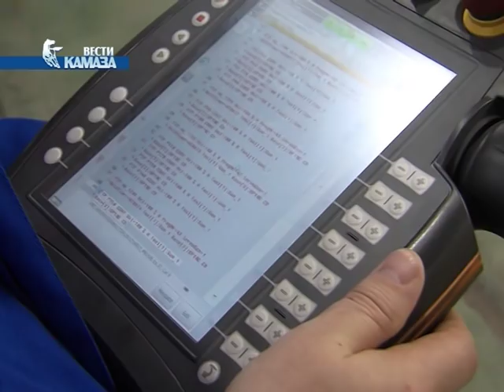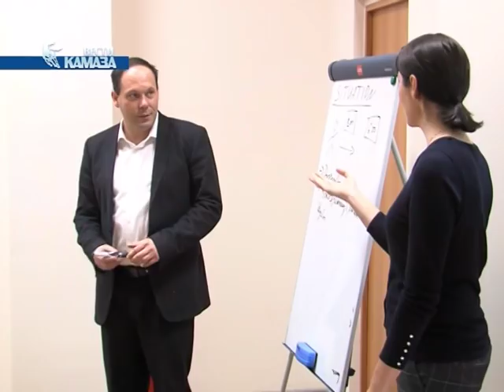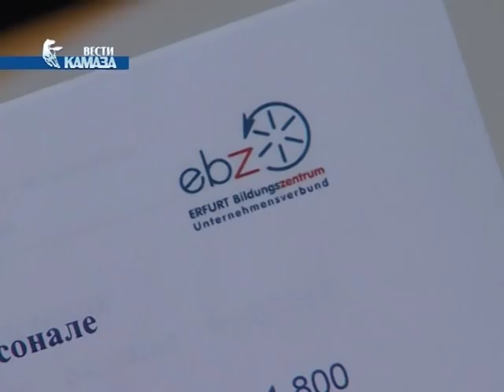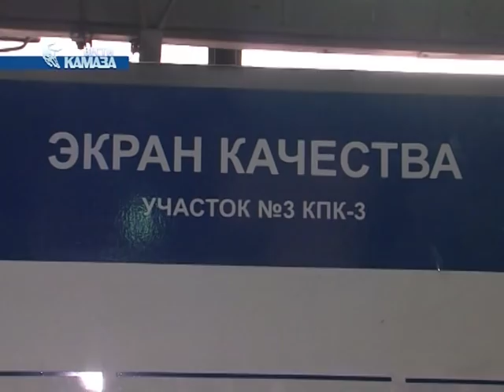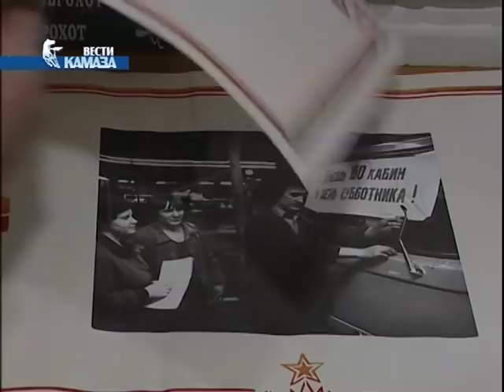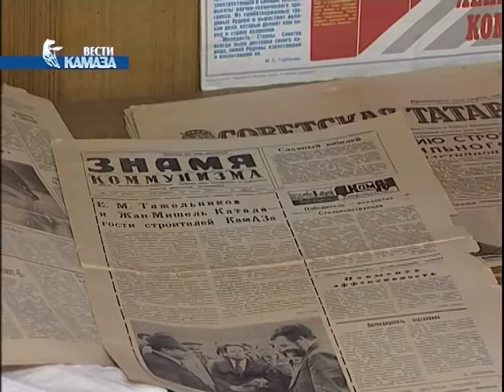Телепрограмма «Вести КАМАЗа» от 09.11.2018 (самые свежие и актуальные новости камского автогиганта)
Телепрограмма «Вести КАМАЗа» от 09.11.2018:
1. Группа наладчиков прессово-рамного завода «КАМАЗа» прошла обучение в Германии: осваивали все тонкости программирования роботов компании «Кука». Эти знания специалисты применят на новой линии изготовления алюминиевых топливных баков. Её строительство завершается на площади порядка 1000 кв метров, и уже в январе наладчики приступят к запуску оборудования.

2. В мае этого года «КАМАЗ» и Эрфуртский образовательный центр заключили соглашение о сотрудничестве. И вот, первый визит преподавателя из Германии не заставил себя долго ждать. Занятия для первых 20 слушателей было посвящено анализу и разбору производственных ситуаций. В частности, как реагировать мастеру на опоздание работника. Провёл этот 40-часовой курс доцент Эрфуртского центра Патрик Мантей.

3. Международный день качества отметили накануне во всем мире. Эта календарная дата своим существованием как подчеркивает: необходимо улучшать качества жизни человека. Расширяя ассортимент и постоянно работая над улучшением качества продукции, камазовцы про этот праздник тоже не забывают, ежегодно проводя конкурс «Качественная игра». И его участников становится все больше.

4. Совершенствование логистических процессов, снижение стоимости нормочаса, увеличение производительности труда: кузнечно-прессовый корпус №3 готов рассказать обо всех преимуществах внедрения эталонных бригад. Здесь они появляются одна за другой. А всего до конца года почетное звание «Эталонная» на кузнечном заводе должны защитить 45 бригад. Гостеприимный корпус представил нашей съемочной группе свои достижения. И надо отметить, гордости за результат здесь не скрывали.

5. В свои 30 лет она успешно руководит отделом на «КАМАЗе». За 8 лет работы в компании она прошла путь от инженера без категории до руководителя. В копилке Алины Фархуллиной, начальника отдела развития системы управления, участие в нескольких перспективных проектах. Они касались электронного документооборота, организационного менеджмента, администрирования и не только. А теперь в списке достижений –  победа по итогам второго месяца игры «Звездный путь». Алина стала лидером в компетенции «Планирование и организация деятельности». Девушка установила рекордный на сегодня отрыв от второго места –  почти в 180 баллов. Напомним, в этой игре участвуют те, кто зачислен в кадровый резерв компании.

Алина Фархуллина, начальник отдела развития системы управления ПАО «КАМАЗ»: 04.40. были очень интересные задания. Например, межгалактическая конференция. Где нужно было перебороть себя и выступить перед людьми. И игра «19.17»,  всем советую. Она прокачивает управленческие компетенции. Там нужно было договариваться с людьми...»

6.Это как настоящий портал в прошлое, но выглядит как комната. В молодежном центре «Заман» открылась выставка-гостиная под названием «Бытовка», посвященная первостроителям города и автогиганта. Помимо старых черно-белых фотографий и вырезок из советских газет, здесь можно дотронуться до вещей, которые когда-то принадлежали строителям «КАМАЗа» и Набережных Челнов. Также как и сам город, эта выставка появилась именно благодаря им.

7. Итак, свершилось! Задача, поставленная в начале сезона – выполнена! Команда «Профсоюз КАМАЗа» отобралась в высшую лигу чемпионата Центра Любительского футбола Набережных Челнов. В стыковых матчах наша сборная смотрелась более чем убедительно, и сумела добиться тех результатов, на которые тренер и игроки рассчитывали в ходе всего чемпионата. За тем как проходила финальная футбольная баталия сезона, вместе с самыми активными болельщиками наблюдала и наша съемочная группа.